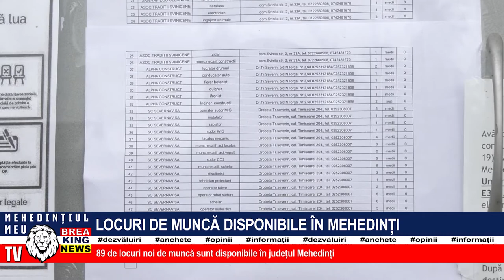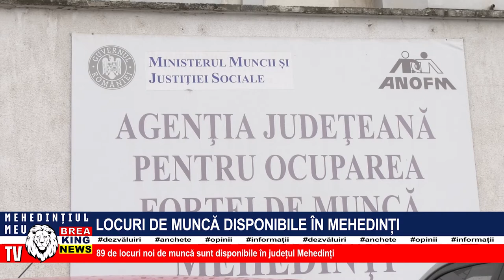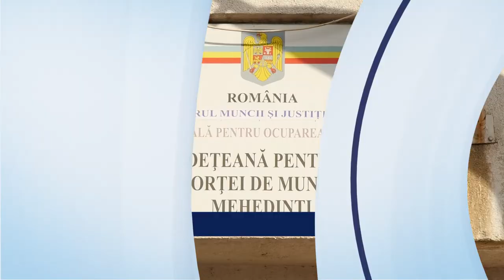LOCURI DE MUNCĂ DISPONIBILE ÎN MEHEDINȚI